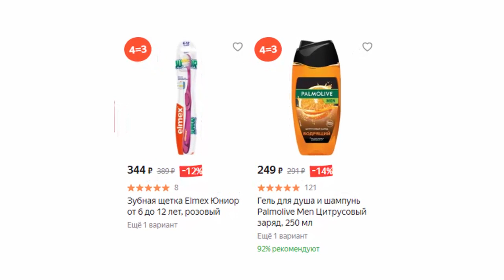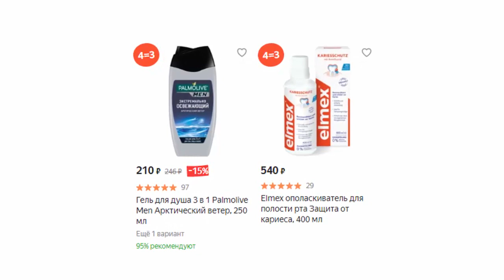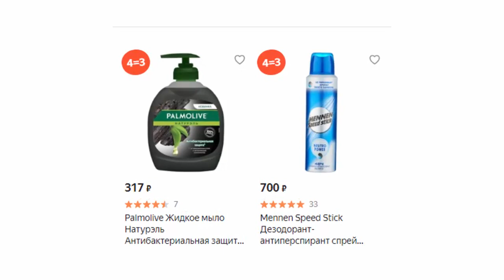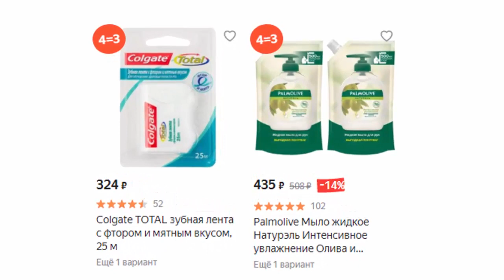Экономия денег на интернет покупках акция на товары для гигиены в маркетплейсе Яндекс Маркет 4=3